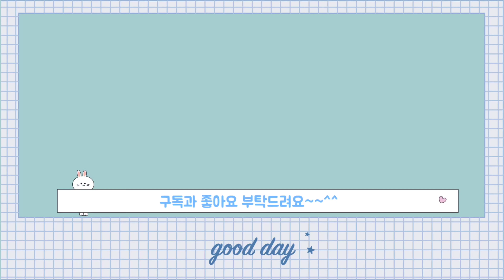커버체인지 오프로드 SUV 자동차 언박싱,개봉기-43개월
다이소에서 산 커버체인지 오프로드 SUV 자동차 언박싱,개봉 했어요~

수아빠와 울 귀염둥이 하루 일과 브이로그 육아일기 채널입니다.~~